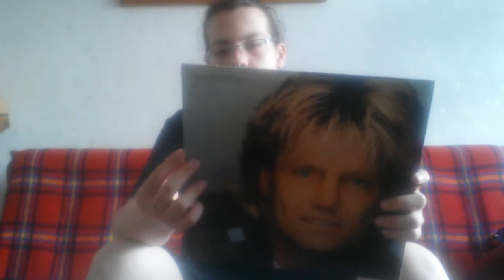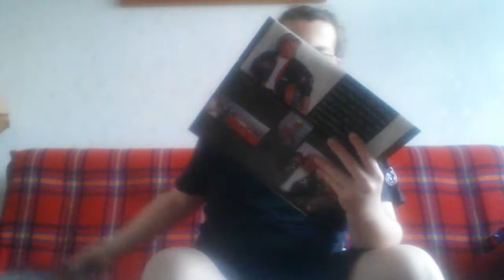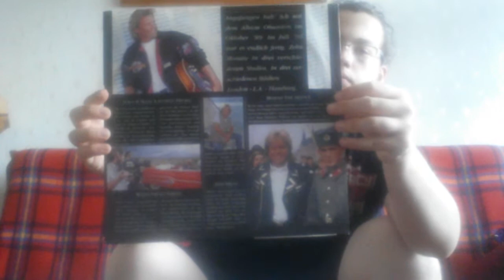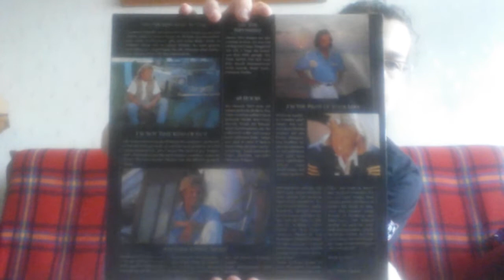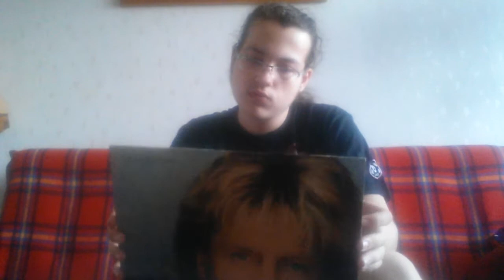Omówienie albumu: Blue system - Obsession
Miał być ge 56 ale postanowiłem, że przed tym zrobimy omówienie jednej z moich ulubionych płyt blue system.